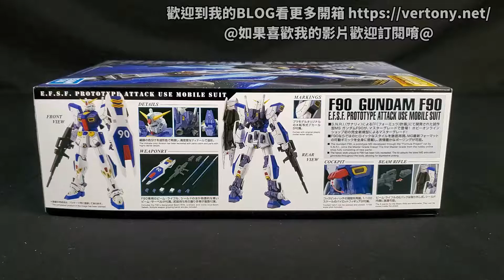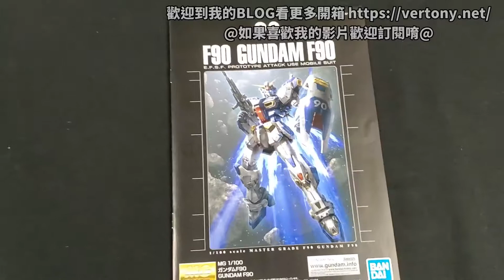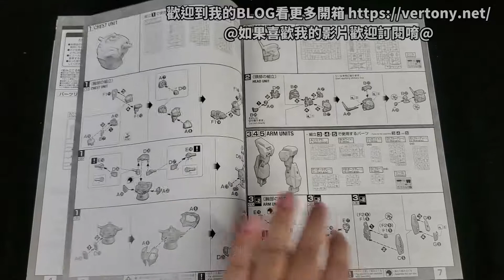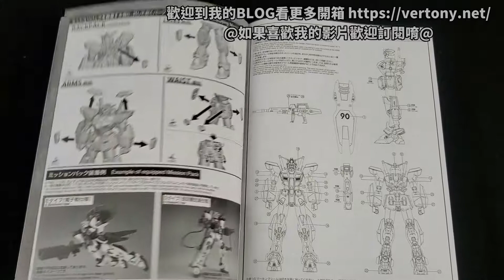[開箱]PB MG 1/100 機動戰士鋼彈 F90/PB MG 1/100 GUNDAM F90/PB MG 1/100 ガンダムF90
感謝萬代讓我有生之年買到MG F90玩XD